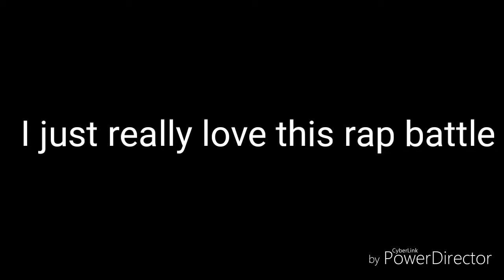Epic Voice Over Rap Battles of Youtube - GLMV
The music goes to the original owner